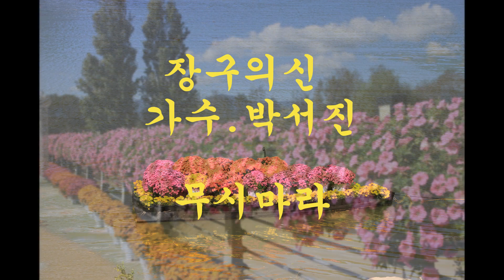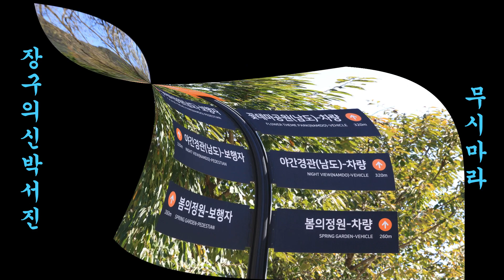장구의신 가수.박서진.무시마라.경기 가평자라섬 꽃정원